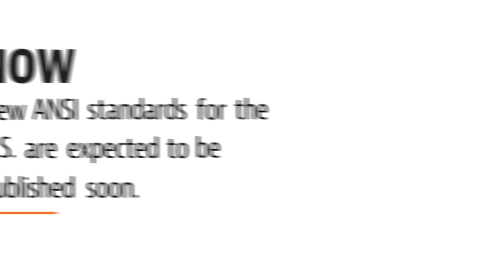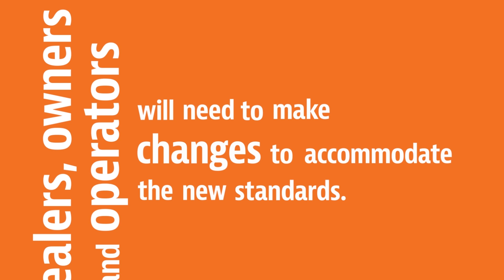New Access Industry Standards Explained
New ANSI standards for the access industry are expected to be published in 2018. Watch this video for an overview of the basic changes like terminology and machine classes. Also, see how these new standards will affect dealers, rental companies, owners and operators.